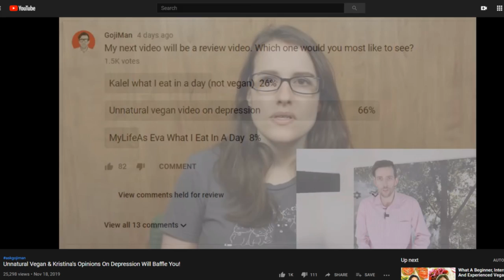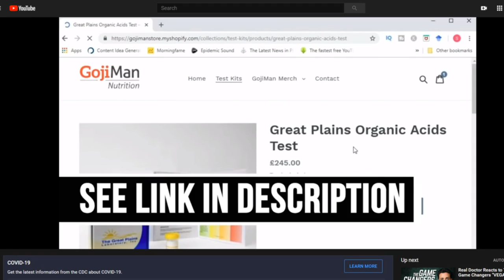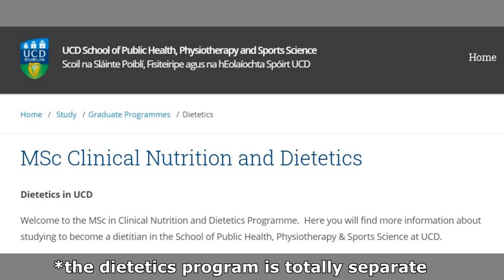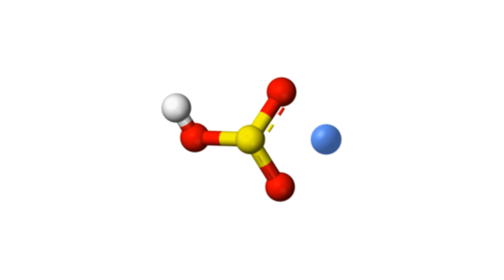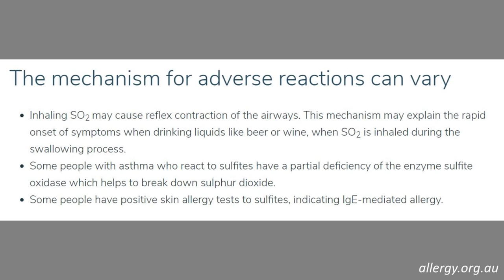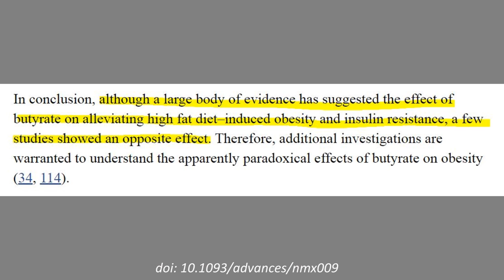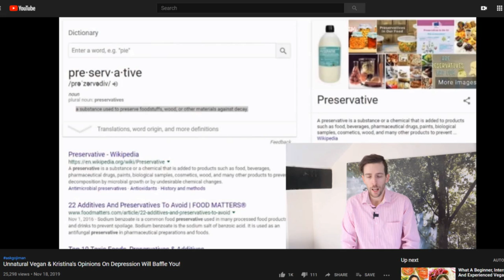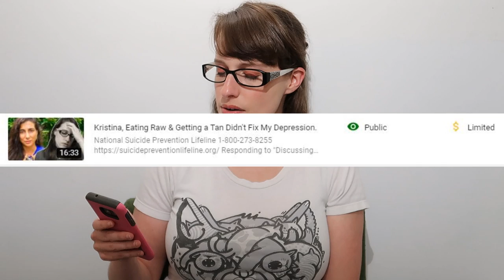Gojiman Is Not Qualified To Do What He Does (responding to vegan critics)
There are a lot of responses to videos of mine out there on the youtubes. That’s the great thing about youtube and the internet in general. Literally anyone can make their voice heard.

Although that isn’t quite true. Just because you make a video, doesn’t mean it’s actually going to be seen. You have to either get lucky with the algorithm, get shouted out by a larger channel or on reddit or something (which doesn’t always result in a lot more views), or already have a large following.

The response videos regarding me that I’ve seen mostly have a lot of views and come from the same sources, channels I’ve responded to in the past. But there are actually a lot of videos from much smaller channels. And just because a channel is small or a video hasn’t reached many people, doesn’t mean it isn’t worthwhile. I’m not perfect, I definitely make mistakes. So I thought it’d be fun to check out some of these videos and see if they're any good. Maybe I'll learn something!

0:00 intro & rules
1:27 - medical disclaimers (not a great sign)
3:24 - the tests he sells (he's not a doctor)
7:22 - he's not a dietitian either
8:59 - he doesn't understand digestion
11:54 - sulfites & depression (misrepresenting science)
16:06 - SCFA & depression (misrepresenting science)
18:51 - conclusion (beware of quacks)
22:43 - youtube self-certification